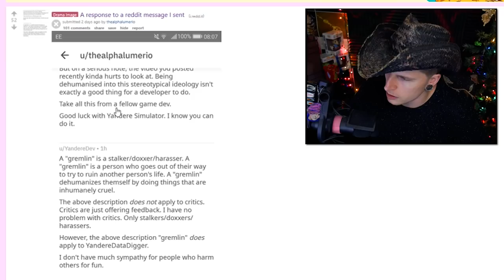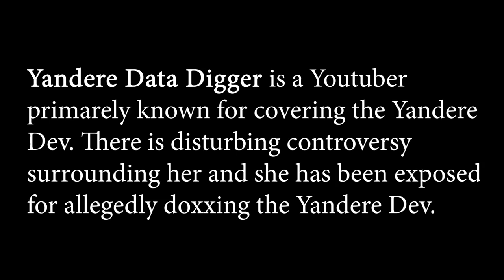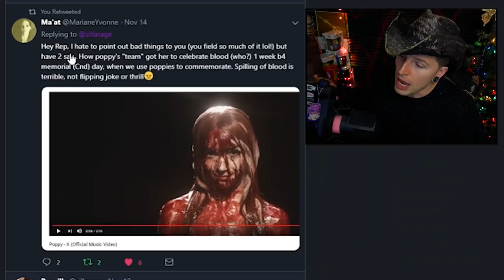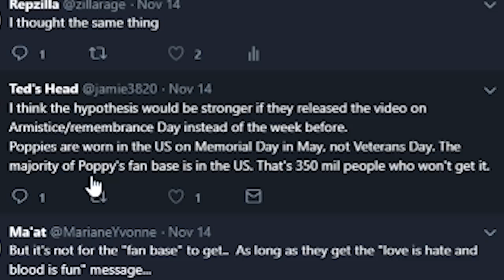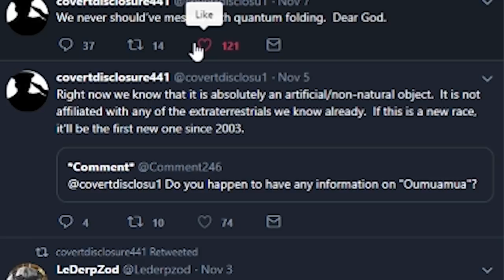Developer Reaches Out To Yandere Dev! (Poppy X REACH?) CovertDisclosure411 INTERVIEW & Cam Girls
Yandere Dev received constructive criticism while Poppy X video may be SINISTER! We have an upcoming interview with CovertDisclosure and we need to talk about Cam Girls...🍵

(⊙.⊙(☉_☉)⊙.⊙) █ グ █ レ █ッ  █ グ █ (⊙.⊙(☉_☉)⊙.⊙)

ºO•❤•.¸✿¸.•❤•.❀•❤•❀.•❤•.¸✿¸.•❤•.¸✿¸.•❤•.❀•❤•❀.•❤•.¸✿¸.•❤•Oº

Miscellaneous: ↴

Video Topics/Related:↴
covertdisclosure411
covertdisclosure411 twitter
covertdisclosure411 whistleblower
whistleblower
poppy
poppy x
poppy breaks character
titanic sinclair
titanic sinclair mars argo
mars argo
yandere dev
yandere dev discord
yandere dev gremlin
yandere simulator yandere dev
yandere dev drama
yandere data digger
cam girls
cam models
chaturbate
pornhub
yandere simulator
pornhub live
female streamers
female twitch streamers